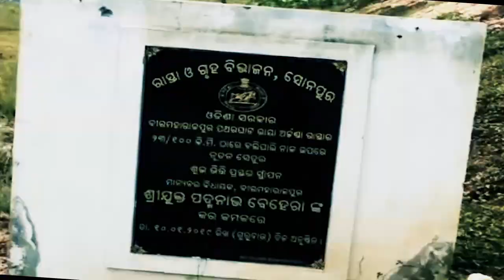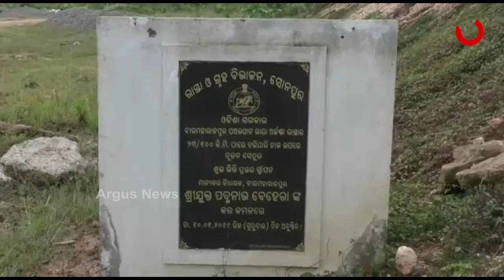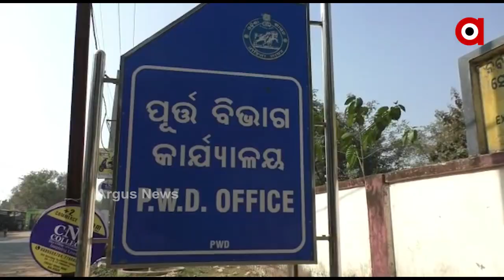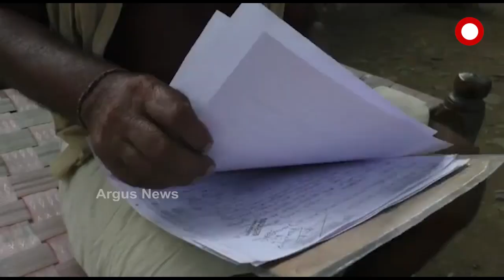ଚାଷୀଙ୍କ ଜମି ଅକ୍ତିଆର କରି ସେତୁ ନିର୍ମାଣ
ସୁବର୍ଣ୍ଣପୁର ଜିଲ୍ଲାରେ ପୂର୍ତ୍ତ ବିଭାଗର ଦାଦାଗିରି। ବଲିପାଲି ନାଳରେ 4 କୋଟି ଟଙ୍କାର ସେତୁ ତିଆରି କରିଛି ବିଭାଗ । ଚାଷୀଙ୍କ ଜମିକୁ ହଡପ କରି ଚାଲିଛି ପୋଲ ନିର୍ମାଣ । ଏଭଳି ଅଭିଯୋଗ ଆଣିଛନ୍ତି ବଲିପାଲି ଗାଁର ଶମ୍ଭୁ ପ୍ରସାଦ ପ୍ରଧାନ । 10 ଫୁଟର ନାଳ ଉପରେ ଠିକାଦାର ପୋଷା ନୀତିକୁ ଆପଣାଇ 40 ଫୁଟର ସେତୁ ନିର୍ମାଣ କରିଛି ପୂର୍ତ୍ତ ବିଭାଗ.